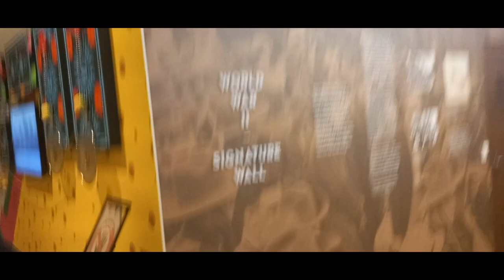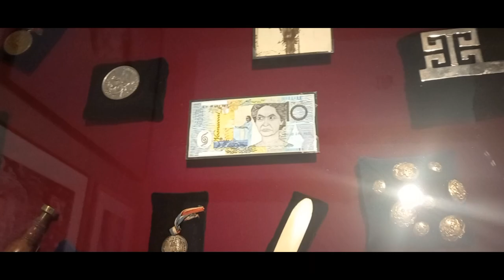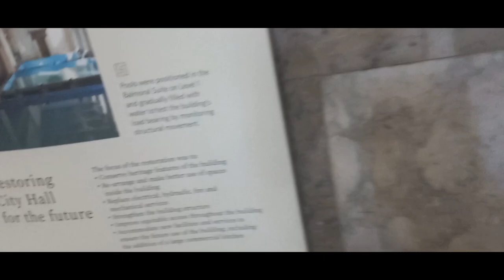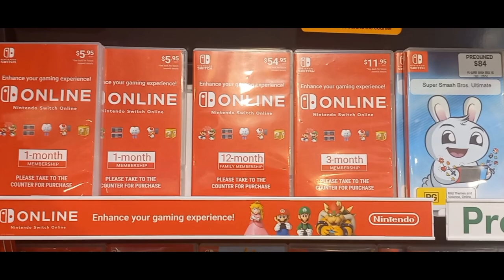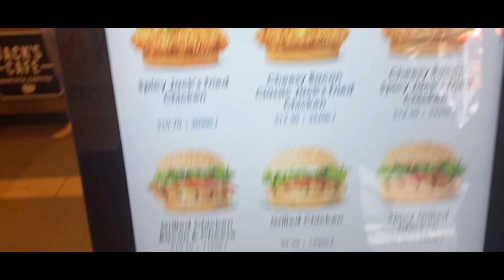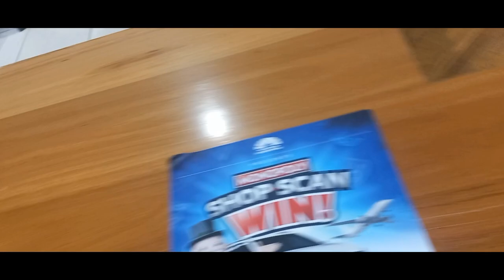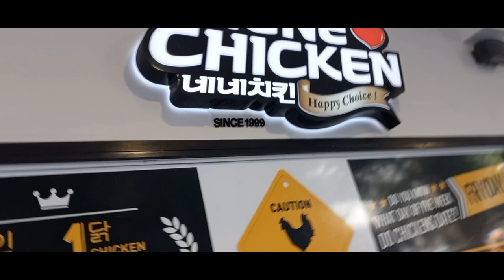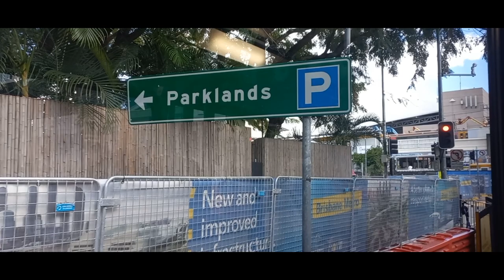年VⱠØ₲₴ⱧØ₩월 𝔼𝕡𝕚𝕤𝕠𝕕𝕖 17B: 2023-05-18: Crossing The Wheel, Clock Tower we Went To The Top, Hello World!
We have encountered To finished off the trip and into the journey with the mall as I got Burger King, my food tastes nice, where we will go next!

👍Enjoyed The Video? Smash The (👍) Button!

🔔 Smash The (🔔) to not miss any of my Upcoming Videos!

📢 Requested By:

💻 Programs Used:
Inshot
lazypo.ro

Coming Soon